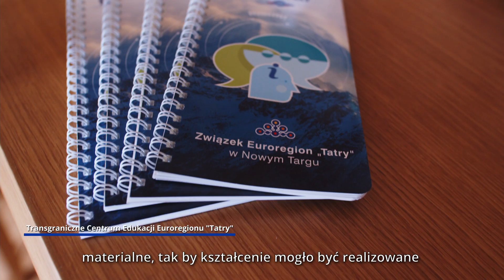EDUKACJA - audiodeskrypcja (film promocyjny)